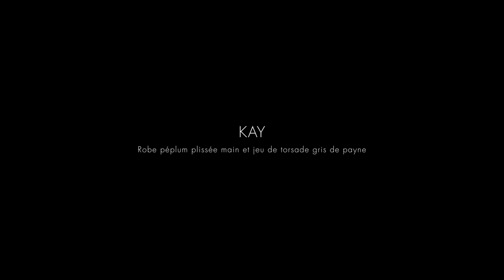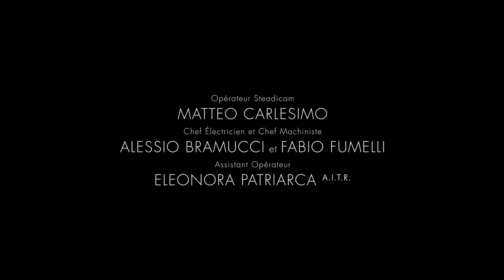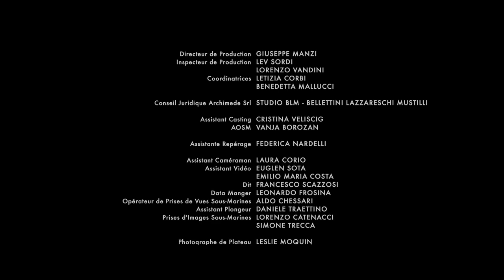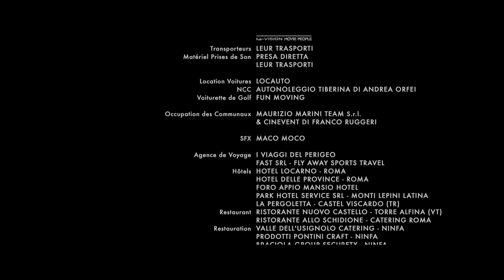Christian Dior Haute Couture Fall/Winter 2020-2021: La Mythe Dior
Christian Dior Haute Couture Fall Winter 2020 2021 La Mythe Dior collection by  Maria Grazia Chiuri Dior directed by Matteo Garrone